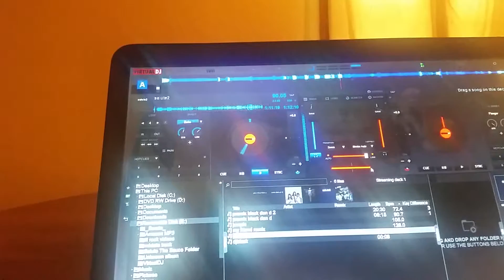Virtual DJ now has post fader effects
Go to the option Tab and search FX to find it